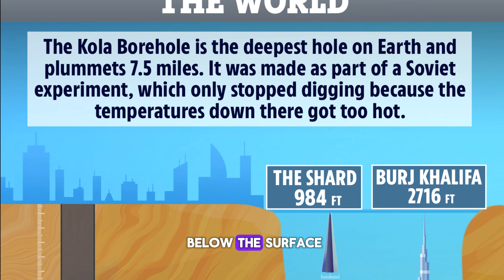What if a person jumped into a hole in the earth